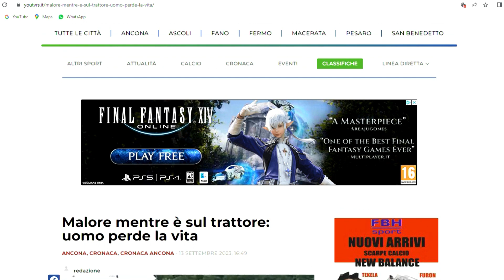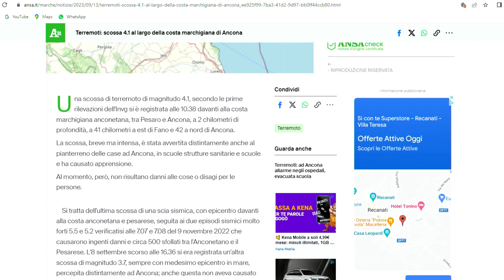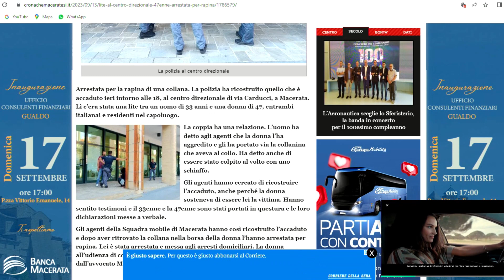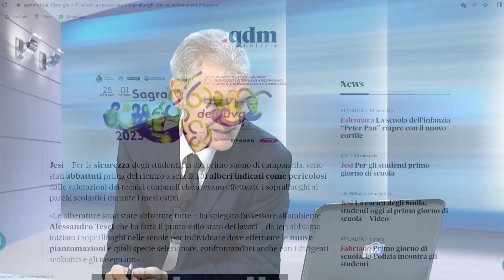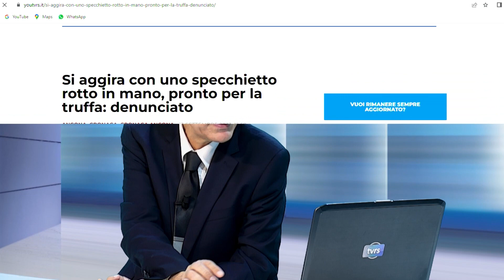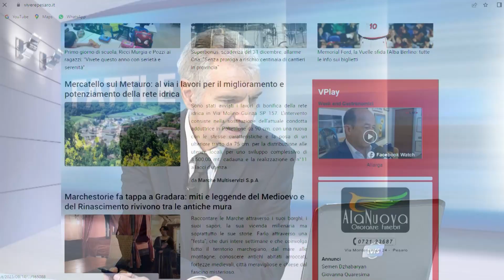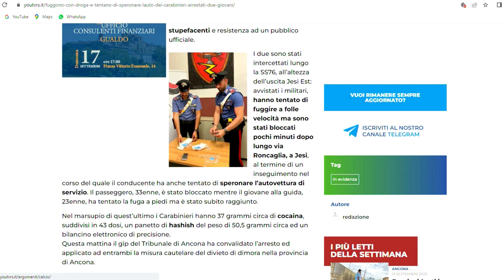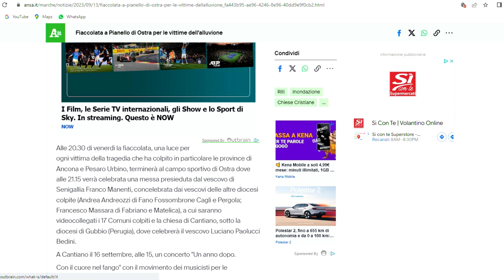Fatti e commenti del 13_9_2023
Fatti e commenti la rassegna stampa di TVRS in onda alle 23 sul canale 13 a cura di Andrea Verdolini. Ospite Prof.Stefano Pollastrelli Direttore Dip.Giurisprudenza Università di Macerata